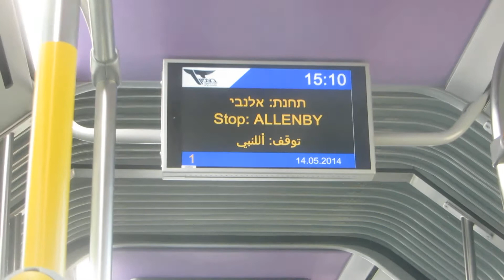10. נסיעה במטרונית היברדית בשדרות ההגנה לכיוון דרום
נסיעה במטרונית ההיברידית ''פילאס''